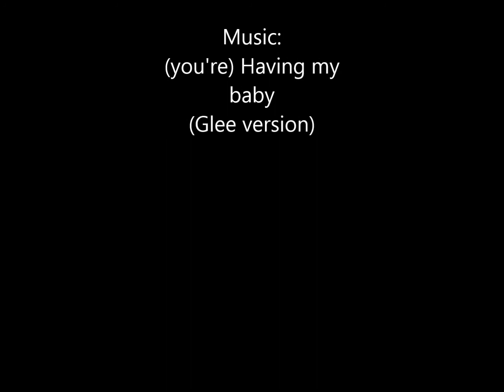Corey Monteith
Corey Monteith done with Derwent Graphic soft